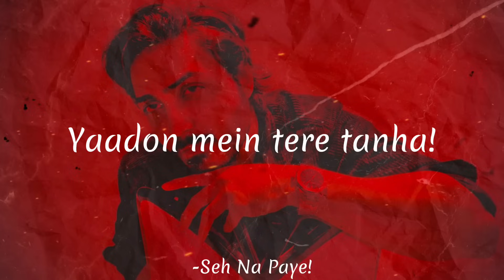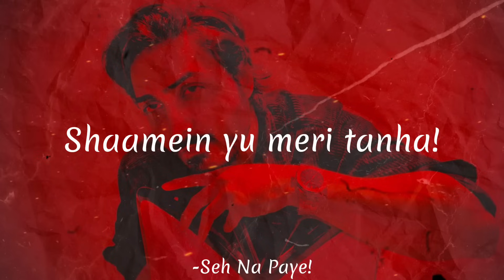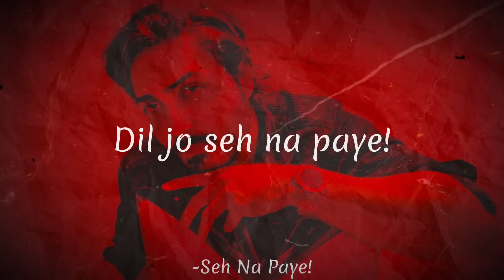AMAN - Seh Na Paaye! (Official Lyric Video)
Amazon music

Track Written, Composed, Produced and Performed by AMAN.

Lyrics:

Betha rahu mein aksar
Yaadhon mein tere tanha
Kaise bhulu tujhko batade
Batade…

Dekhu jahan mein jisko
Paau bus tere chehra
Kaise mitta du tujhko
Yeh tu samjade

Ab toh baaton mein tu
Har ek lamhon mein yu
Mere khwabon mein kyun
Tu aayein ha aayein

Mere nazron mein bus
Janam tere chehra

Doorie woh tere badolat
Dil jo yu mera

Seh na paaye
Dooriyan yeh

Seh na paaye
Dooriyan yeh

Seh na paaye
Dil jo sehna paaye

Ab toh meri har raatein
Pal pal yu aise guzre
Jaise bin sooraj k subah hai
Subah hai…

Shaamein yu meri tanha
Kamre mein aise guzri
Sab mujhse puche tu kaha hai
Kaha hai?

Mere khwabon mein tu
Aaise aaya na kar

Or aake humko
Sataya na kar

Meri khamoshi ko
Janam tu hi samjhe

Seh na paaye
Dooriyan yein

Seh na paaye
Dooriyan yein

Seh na paaye
Hmmmm

Dil jo seh na paaye
Hmmmm

Seh na paaye
Hmmmm